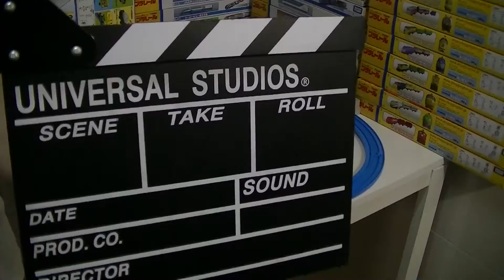Compilación HD Plarail T-07 Thomas y sus amigos Toby abrir la caja y correr (00183 ex es)